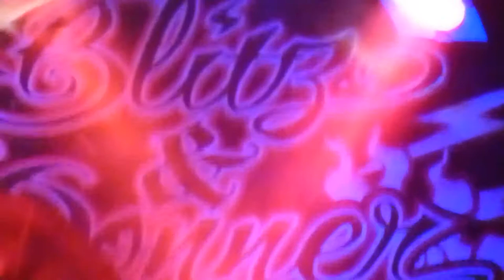Matt GONZO Roehr - Wir ham noch lange nicht genug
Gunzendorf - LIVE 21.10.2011